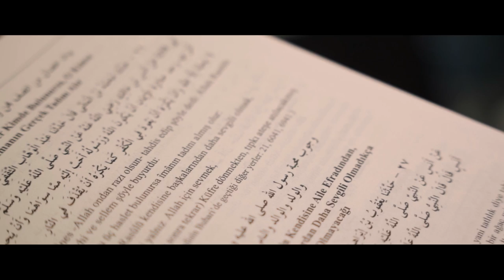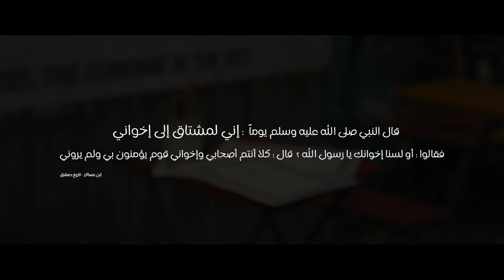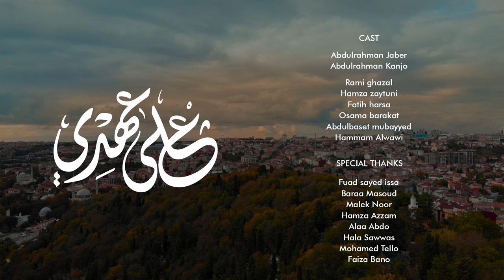Ala Ahdi - Fadi Edel (Official Video Clip) || على عهدي - فادي العدل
l
يا من فاضت عيناه .. شوقاَ منه إلينا
باقين على الحب .. باقين على العهد

Ala Ahdi || على عهدي
Fadi Edel || فادي العدل

Lyrics by: Aliaa Sukkar
Melody: Mevlan Kurtishi
Mixed & Mastered: Eng. Amr Akkad
Strings By: World Istanbul
Ney: Enes Baltacı
Executive Producer: Muslem Sayed Issa
Director: Alaattin Sayed Issa
DOP: Bader Sayed Issa
Calligraphy: Yousef Mahlol
Calligraphy Animation: Abdulrahman Kanjo
Editor & Colorist: Alaattin Sayed Issa

Special Thanks:
 Fuad Sayed Issa - Baraa Masoud - Malek Noor - Hamza Azzam - Alaa Abdo - Hala Sawwas - Mohamed Tello - Faiza Bano

Cast:
Abdulrahman Jaber - Abdulrahman Kanjo - Rami Ghazal - Hamza Zaytuni - Fatih Harsa - Osama Barakat - Abdulbaset Mubayyed - Hammad Alwawi

Social Media Specialist: Dana Majzoub
Production & Music Arrangement
Video Production: Trend X Creative

YouTube: Fadi Edel فادي العدل
Lyrics With English Subtitles:
على عهدي
‏‎‏On my promise

‏‎قلبي مافيه سواك
‏‎‏Oh prophet of God no one but you in my heart

‏‎عيني اشتاقت رؤياك
‏‎‏My eyes longing to see you
‏‎أحيا في ذكراك
‏‎‏I live by your remembrance

‏‎ان لم أكن ألقاك
‏‎‏Even though, I have not met you

‏‎يا سيدي باق على عهدي
‏‎‏O My beloved Mohammad (pbu) I’m on the promise

‏‎ماض هنا دربي
‏‎‏And keep on your path

‏‎زادي صلاتي عليك ذا وردي
‏‎‏My continued prayers for you are my supply to the hereafter

‏‎حي في القلب سناك
‏‎‏You live and shine in my heart

‏‎يا مَن فاضت عيناه شوقاً منه إلينا
‏‎‏When your eyes teared up longing for us

‏‎قلبي مضنىً مأواه بين يديك
‏‎‏My heart rests with you

‏‎يسقى ندى كفيك
‏‎‏Drinking from your purified hands quenches our thirst

‏‎أبقى فدا عينيك
‏‎‏I would always be up to sacrifice myself for you

‏‎روحي بما تحوي تطير إليك
‏‎‏My soul can’t wait to be with you